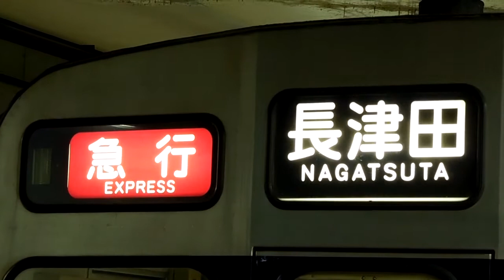地下鉄半蔵門線押上駅 折り返し電車幕回し